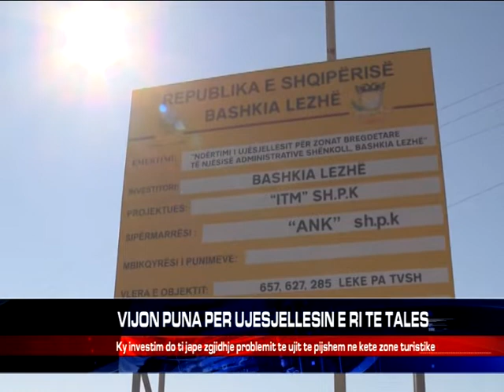VIJON PUNA PER UJESJELLESIN E RI TE TALES